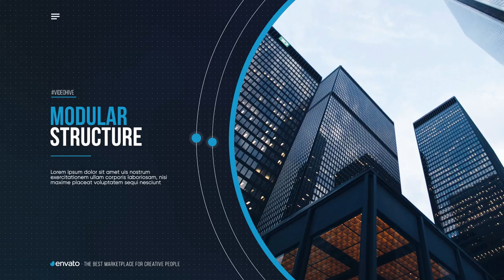Corporate Slides - After Effects Project Files - Videohive